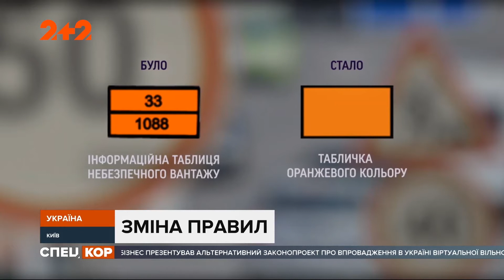Новые штрафы для пешеходов - В Украине обновили правила дорожного движения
Пешеходов без светоотражающих полосок на одежде и не пристёгнутых пассажиров такси  будут штрафовать - в Украине заработали новые правила дорожного движения